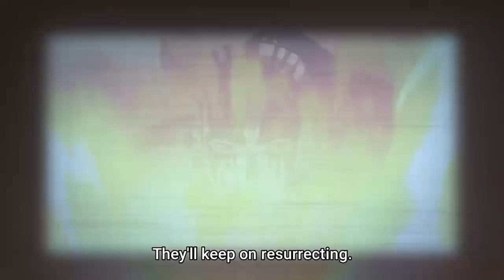ボルト - 第214話フル || 宿命